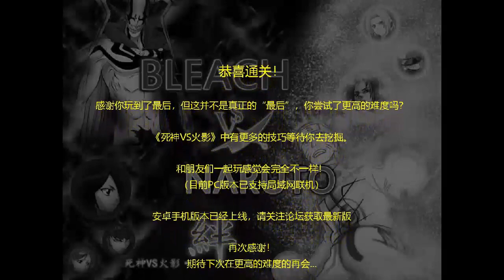Bleach Vs Naruto 3.2 Full Gameplay Walkthrough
►Watch the full walkthrough for 'Bleach Vs Naruto 3.2'